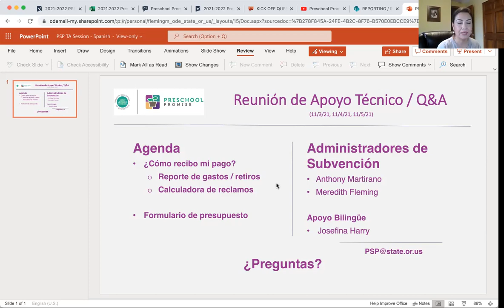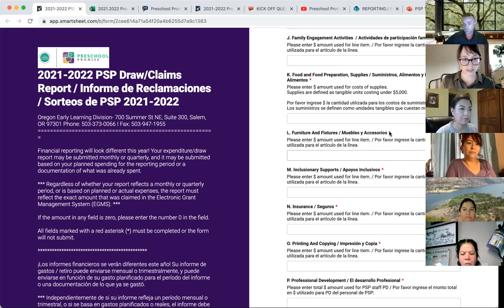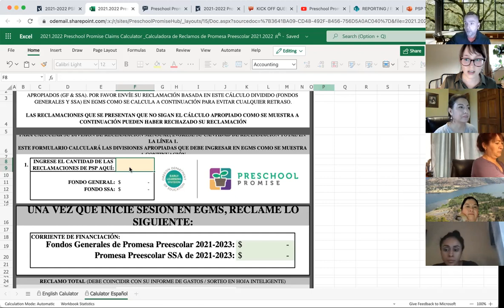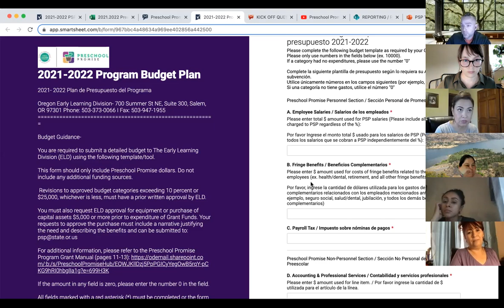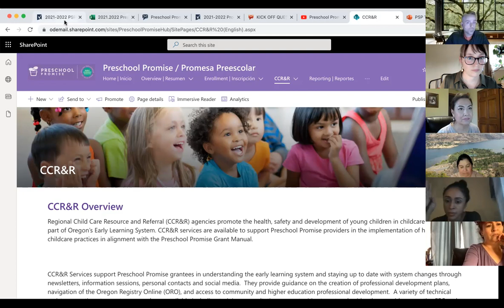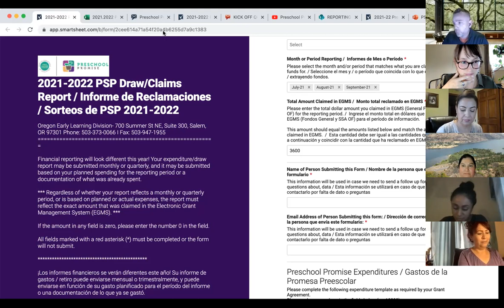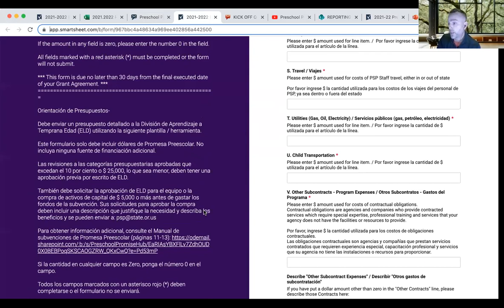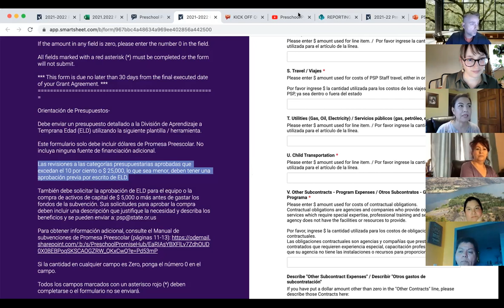2021 11 04 Fiscal TA Session 2 Spanish